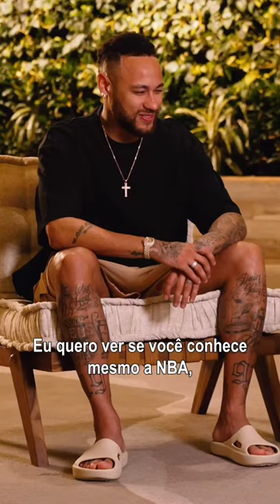A Amizade de Neymar e Jimmy Butler